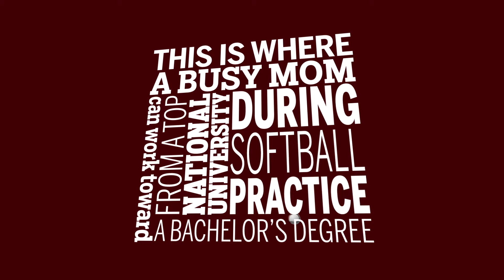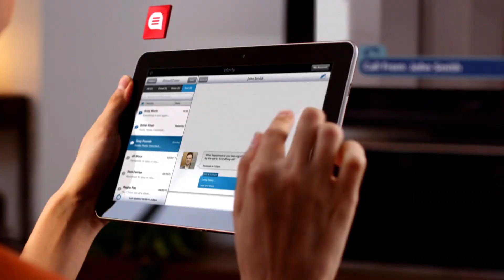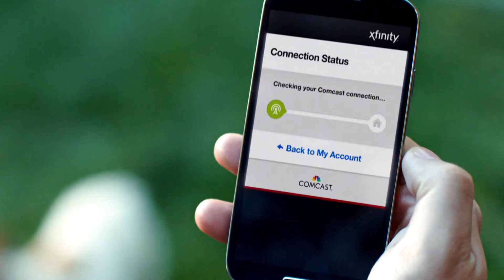IU East Women's Basketball - 2017-18 Season Preview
A look ahead to the 2017-18 Indiana University East women's basketball season, with coach Tiffani Selhorst.